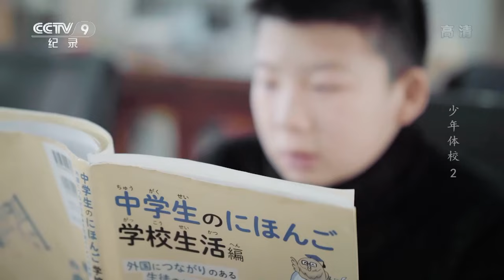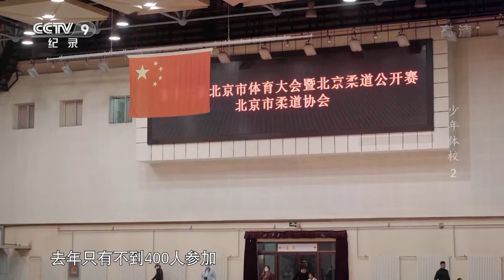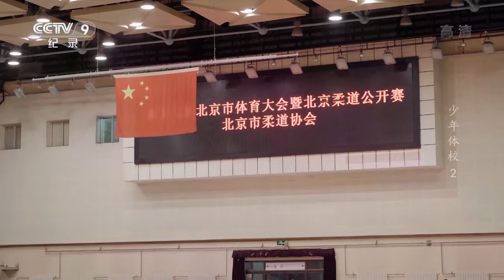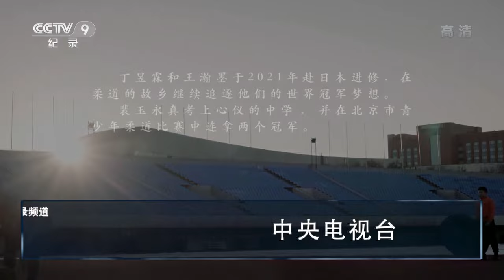《少年体校》第二集 走进柔道少年的世界 看他们是如何“摸爬滚打”的【CCTV纪录】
本期内容：在学习柔道的过程中，孩子们也面临着人生选择的难题。有人从柔道运动中找到了梦想，有人因此改变了人生轨迹，有人将它视为伴随一生的兴趣和技艺，柔道带给这些孩子们的也许远不止这些，希望体育可以引领他们实现人生的价值，丰富人生的意义。

■□节目简介■□
本片涉及五个不同体育项目的基层培训，记录了体操、拳击、曲棍球、柔道、足球各个项目的艰苦训练及生活中的故事。有苦有泪、有心酸、有无奈，但更多的是对体育的热爱，正是这份热爱让小小的运动员在面对压力、孤独时选择了坚持。通过该片可以看到中国体育的旧体制和新模式并存，虽然有不足，但中国体育运动正向着更快、更高、更强的目标前进。